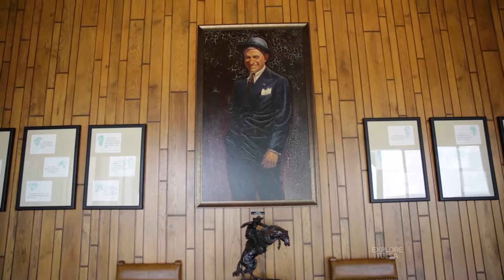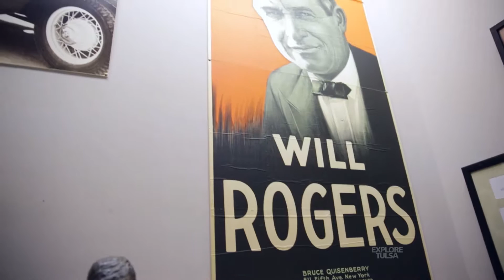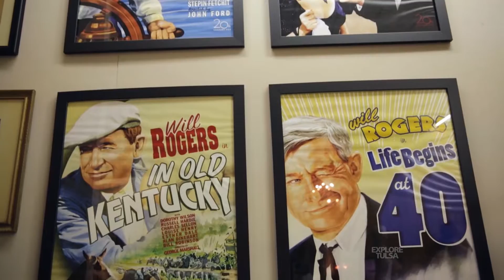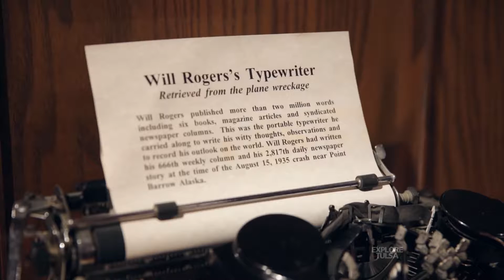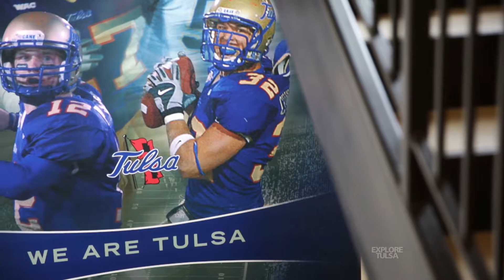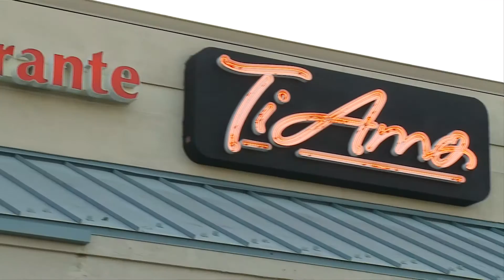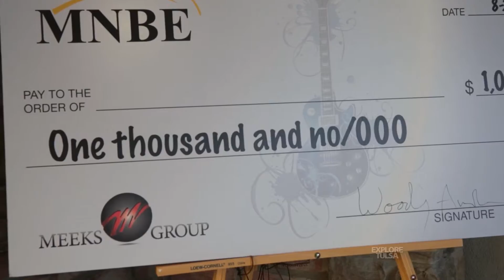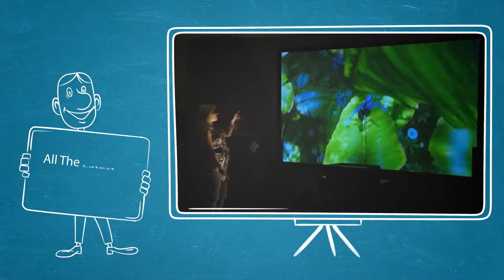Explore Tulsa 179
This week we showcase
- A guided tour through The Will Rogers Memorial Museum
- University of Tulsa Head Football Coach Bill Blankenship
- 2013 RiverWalk Crossing Battle of the Bands
- World Baseball Outreach, preparing tomorrow's community leaders through baseball